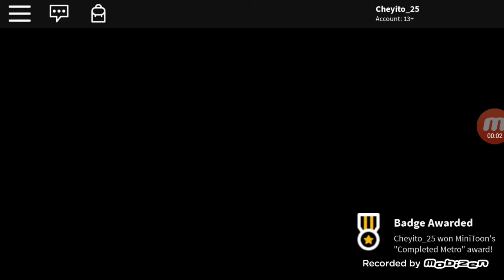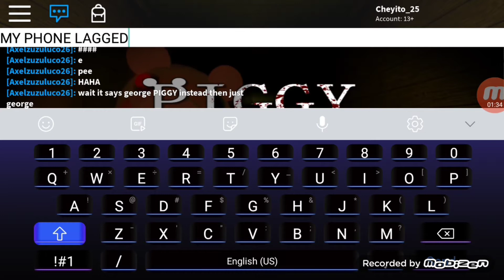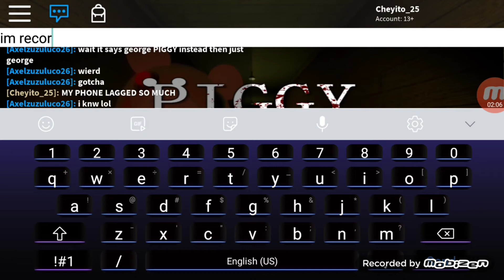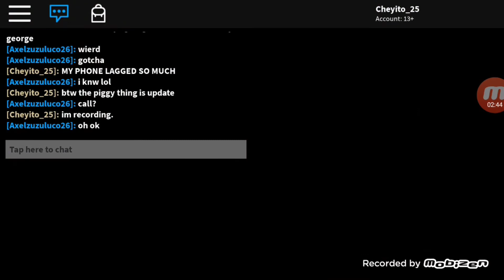PIGGY GAMEPLAY (ROBLOX)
Hey guys! This video is old but still uploaded it! Im thinking of uploading today! Lets see!